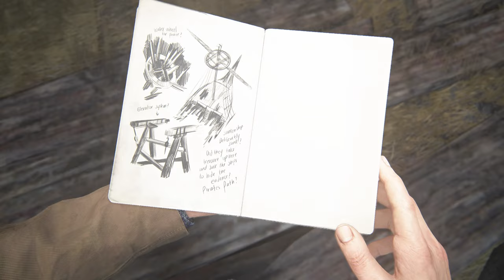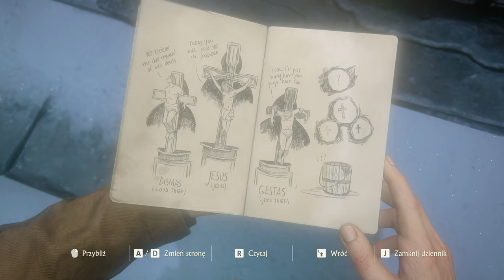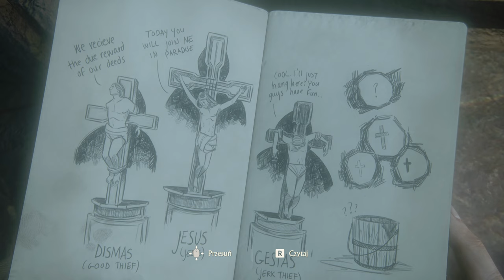Uncharted 4: Kres Złodzieja - 7 Grób Henry'ego Avery'ego